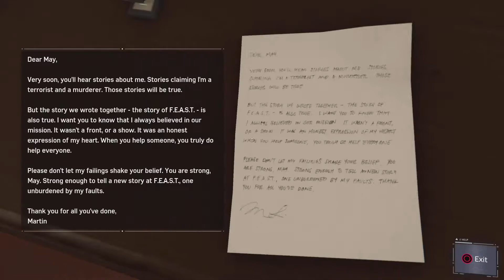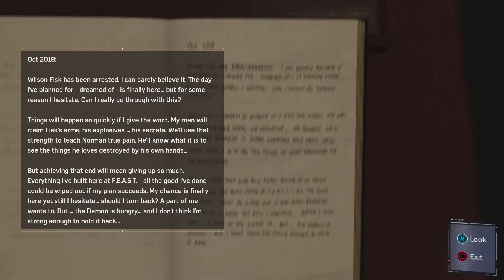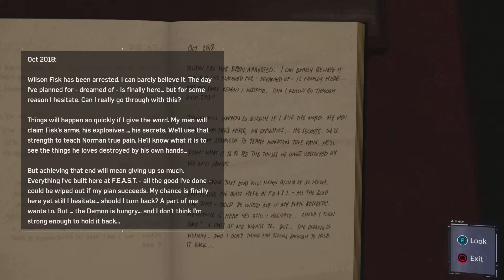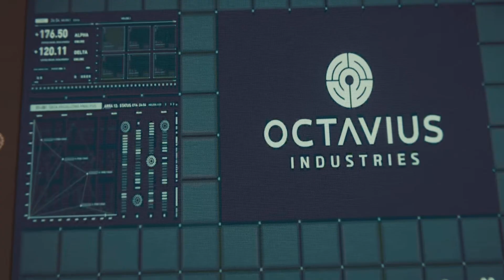WEBBINIG TRASH, & KICKING... butt | Spider-Man PS5 [Ep 7]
Spidey on timing today

defeat the boss 1 time with spider man in erangel,
e spiderman tune churaya mere dil ke chain rishabh pant,
e spiderman song rishabh pant,
e spiderman movie,
e spiderman song remix,
evolution of spider man,
enemy spider man,
end credits spider man no way home,
how to spider man no way home full movie,
how to be spider-man miles morales,
how to spider man game,
how to spider-man movie,